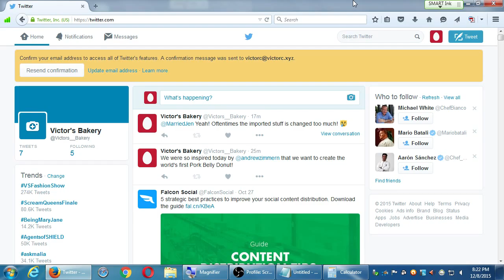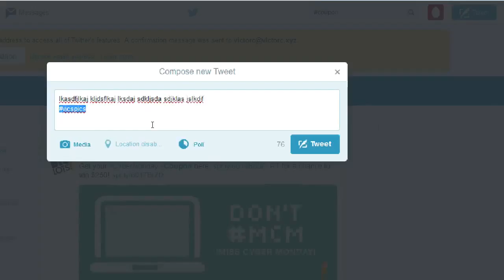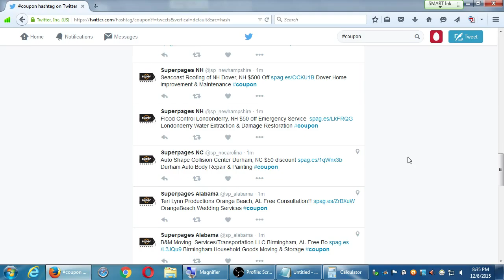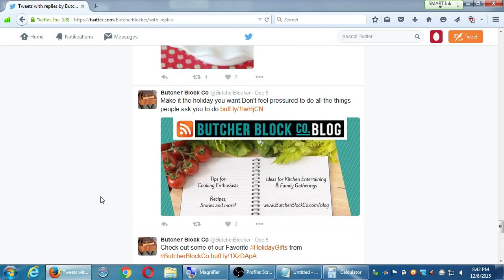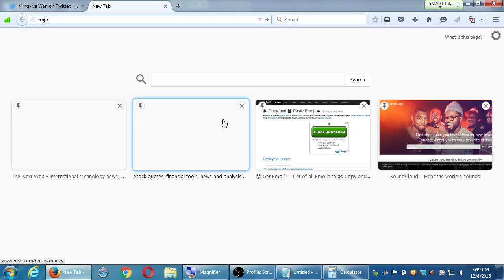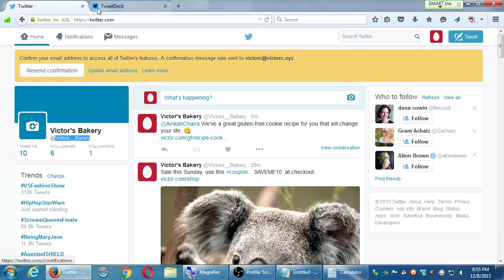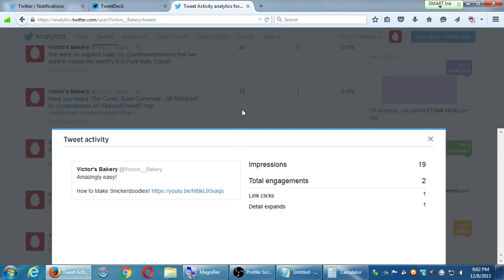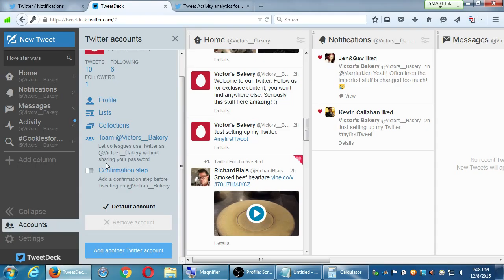SDCE Dec Social I 2015 12 08 C